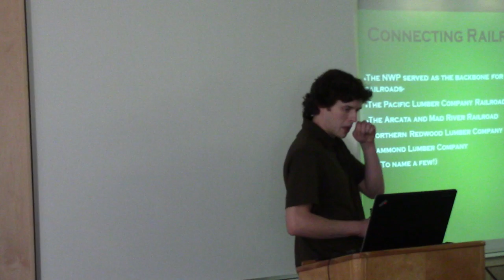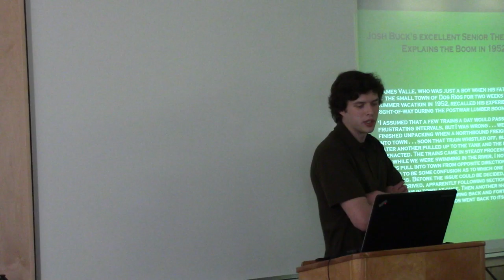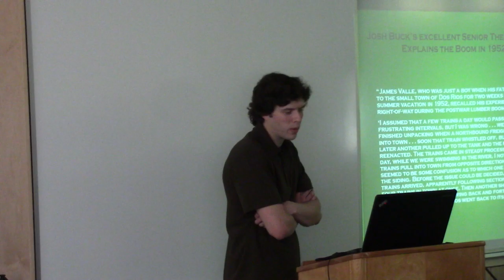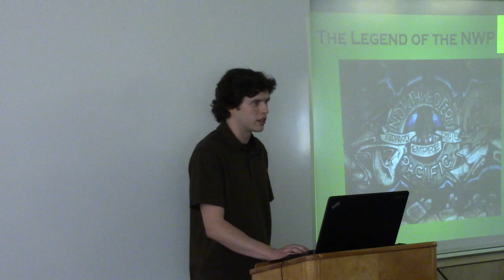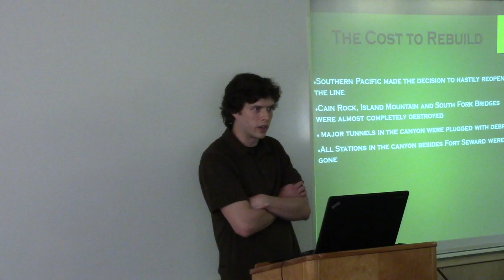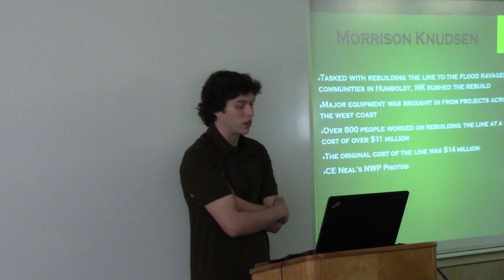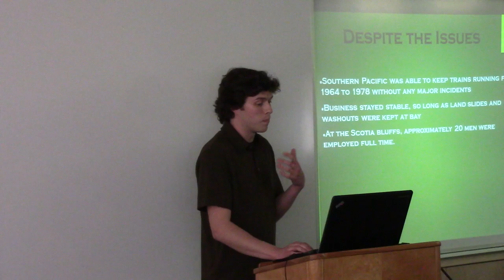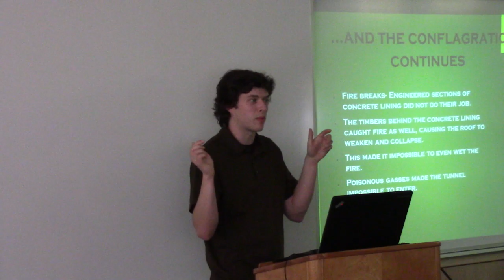"Fire in the Mountain" with Sean Mitchell, Part 3